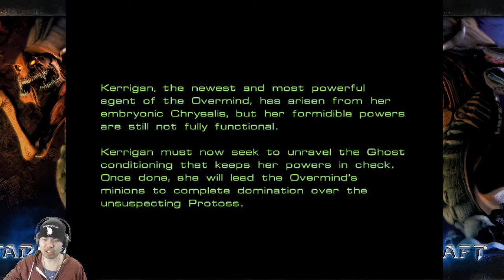Amerigo - Mission [5] - StarCraft - Zerg Episode Two - Playthrough & Walkthrough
Hey Guys! Welcome to my playthrough of the original Starcraft game! As a big fan of science fiction and real time strategy games I owe it to myself to play the original StarCraft game that started my love for SPACE, ALIENS and EPIC MARINE SUITS! I beaten this game as a kid so I didn't pay any attention about the plot, but I am now a walking Starcraft Lore Encyclopedia!! Enjoy my playthrough!

Intro/Outro Music by TobyFox - Undertale OST - Another Medium